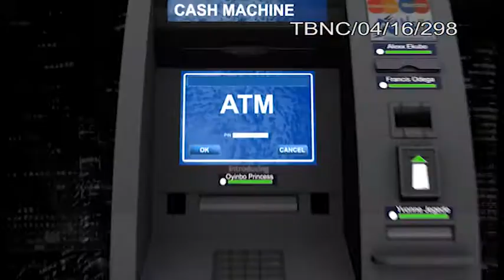ATM - Authentic Tentative Marriage Official Trailer | Silverbird Film Distribution WA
The romantic comedy tells the story of a greedy young man, played by (Alexx Ekubo), whose search for greener pastures involves getting himself in a love scam with a white woman (Claire Edun). He plans with his girlfriend(Yvonne Jegede) to get married to the white lady in other to get a chance to travel abroad.
Things however get out of hand when the white bride refuses to return to the UK claiming she likes it better in Nigeria.

Distributed by Silverbird Film Distribution WA